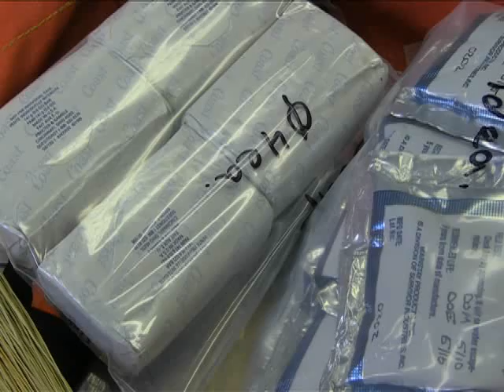Antarctica Survival Kits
An Aircrew Flight Equipment Technician prepares emergency survival kits that are loaded on LC-130's flying in Antarctica, and used in case of an emergency landing in the Antarctic.